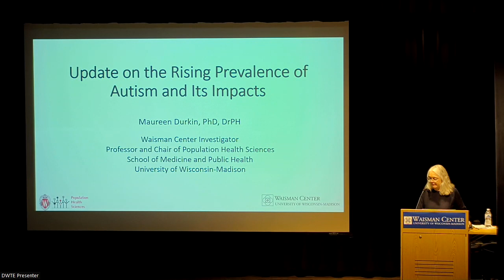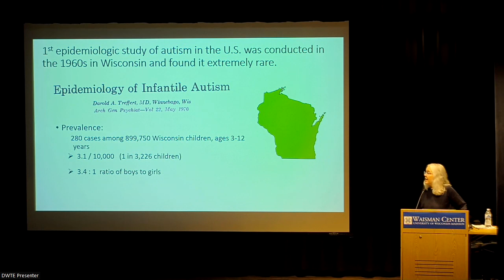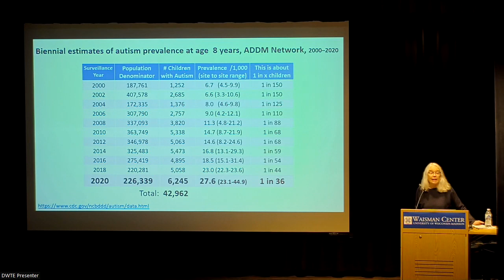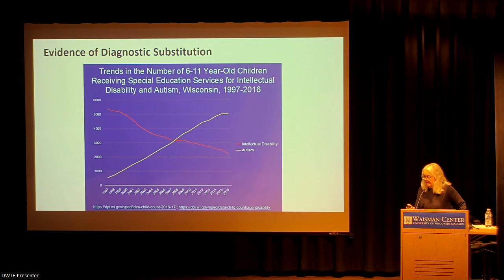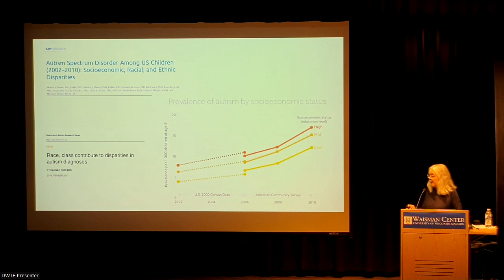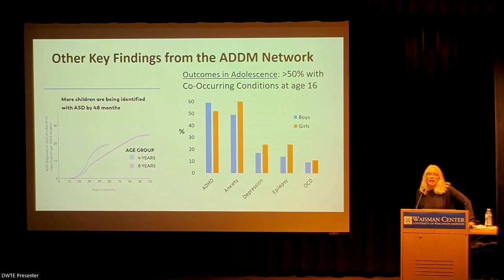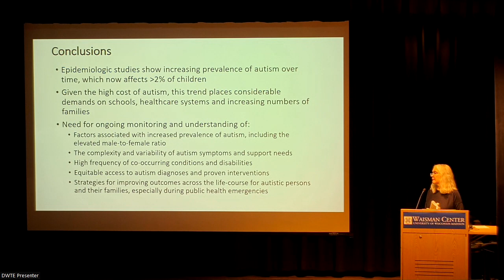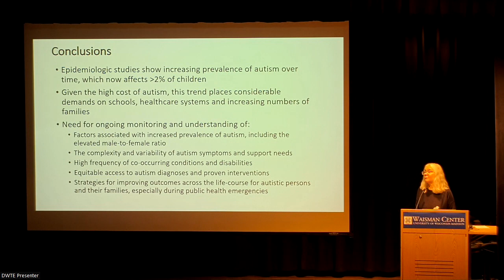2024 Day with the Experts: Autism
Talk by Maureen Durkin, PhD, DrPH